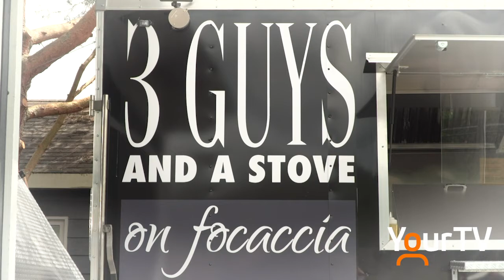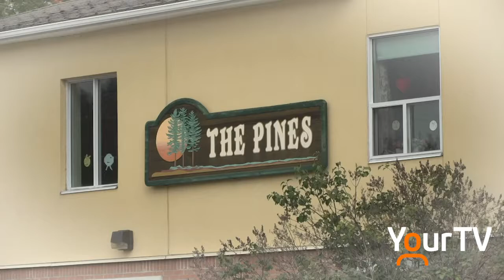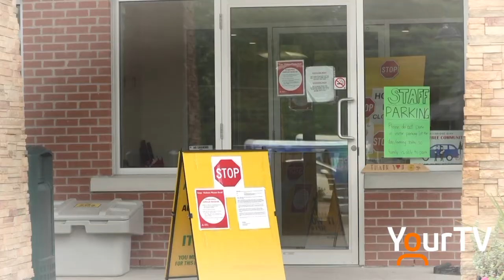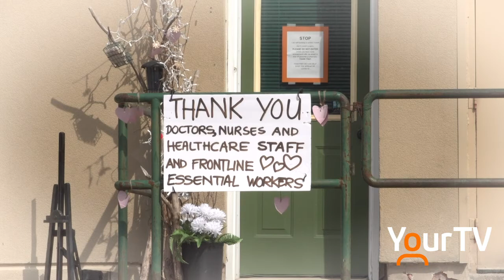COVID-19 in Muskoka; A year in review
One year ago today, that's when the COVID-19 pandemic became real for us in Ontario. YourTV Muskoka spent the last 365 days covering the local COVID-19 impacts and we want to take you on a trip through this past year and all the things we've been through together.